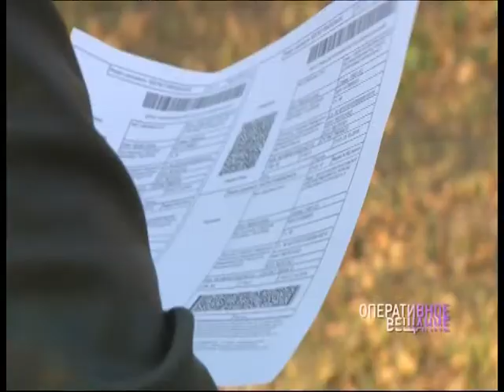Приставы, инспекторы ГИБДД и налоговики ловили должников на проспекте Фрунзе